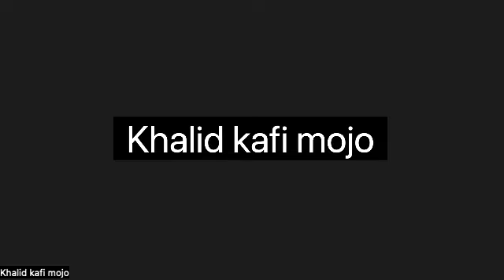Amin & Khalid - Reading Ilvie Little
Amin & Khalid - Two Gents in Kakuma, Reading Ilvie Little

Readers Theatre Script for two, in English,
adapted from “Ilvie Little and the fearless sailors” by Susanne Stemmer
Leonie meets Ilvie ( and Theo ) p17-19
L. I'm Leonie. And who are you ?
I. My name is Ilvie, and this is my friend Theo. We just wanted to stop for a while. May we sit down next to you?
L. Yes, of course! I'm very happy to meet you. Here, let me move these photos so you can sit down beside me.
I. Thank you. They look very interesting, what are they?
L. They are old photos of my great-grandmother. My family are sailors, and we all go to sea very early. My great grand-mother Grace was a very famous sailor, and a pirate!
I. That sounds fascinating! May I see?
L. Of course. Look, this is her first ship, the Anastasia!
I. Wow, how nice! Take a look, Theo. What a beautiful ship the Anastasia is!
L. Great-grandmother was so wise and so strong that she conquered all the other pirate captains!
Exploring the Anastasia p28-29
I. Come on Theo, I'll hold your hand. ... Wow! It's cool down here.
L. Come on, take a look over here.
I. Where are you? I don't see you.
L. Here!
I. Oh! You scared me!
L. Sorry, I didn't mean to.! Look, this was the library. There are all kinds of books about sailing and navigation, and a lot of old sea charts. It looks as if my great-grandmother were just here.
I. All the stuff that she left lying around is still here, that's fantastic.
L. That's my great-grandmother's old ship's lantern! Wait a minute, there must be matches here somewhere.
I. Oh my goodness! It's really beautiful. Leonie, we just have to find the treasure map and go to sea on the Anastasia! Is there any hint of where that map might be?
L. Hmm...I don't know. Many people have already tried to find the old map but so far nobody has succeeded. I really think the treasure map is lost.